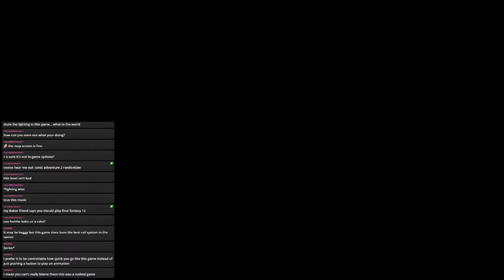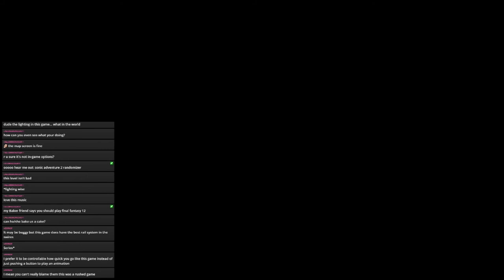Sonic Adventure 2 Battle (Grabbing Extra Emblems) Stream 4: CHAO GARDEN THERAPY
This game is getting really frustrating now. Thankfully, Chao Garden exists to calm you down from hwo infuriating the game can get.